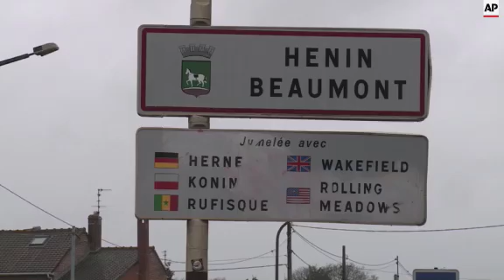Femen protests as Marine Le Pen votes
(29 Mar 2015) Members of the Femen protest group demonstrated in the town of Henin-Beaumont on Sunday as voters went to the polls in the second round of French local elections.
They carried placards reading "I am fascist" and had slogans written on their backs.
Inside one polling station, president of the far-right National Front Party, Marine Le Pen, cast her vote.
After voting, Le Pen said her party would like to "increase substantially the number of our elected candidates."
Voters casting ballots are choosing 4,108 local council members across the country who will make up 98 councils.
For France's leading parties, the stakes are high.
The UMP (Union for a Popular Movement) Party of former President Nicolas Sarkozy is expected to dominate the final round, give the National Front another electoral breakthrough and deal a new blow to the governing Socialists.
Sarkozy and Socialist Prime Minister Manuel Valls have been on the campaign trail, trying to out-perform the most visible campaigner, Le Pen.
Her anti-immigration National Front party placed second in the first round with 25 per cent of the vote, behind the conservatives.
Valls has called on Socialists to vote for conservatives to block the National Front, which looks towards the 2017 presidential race.